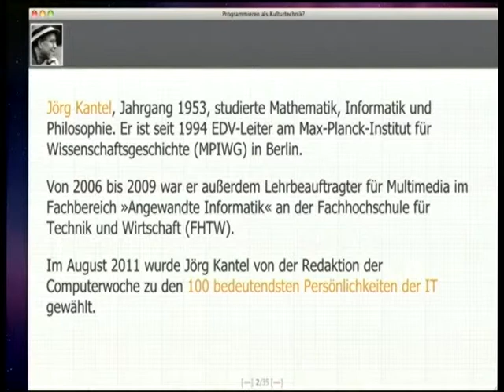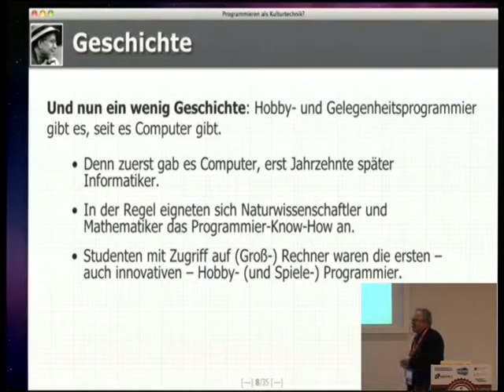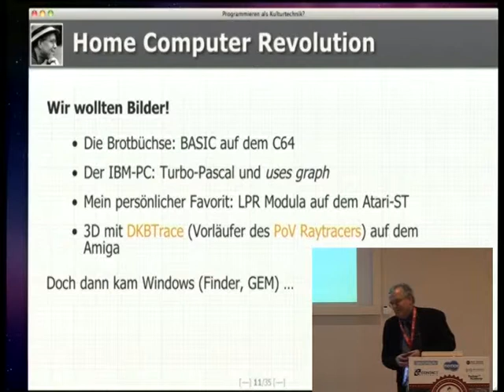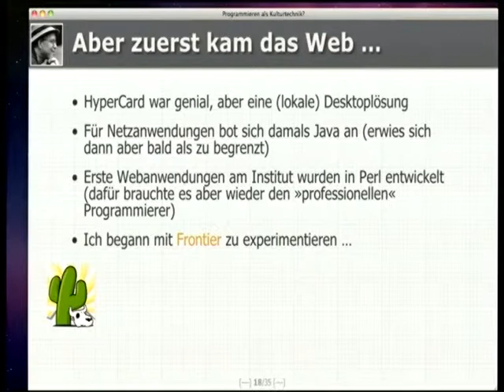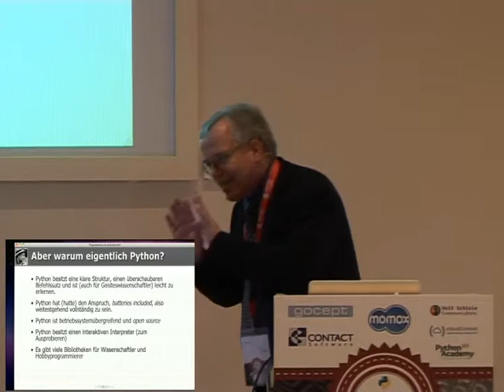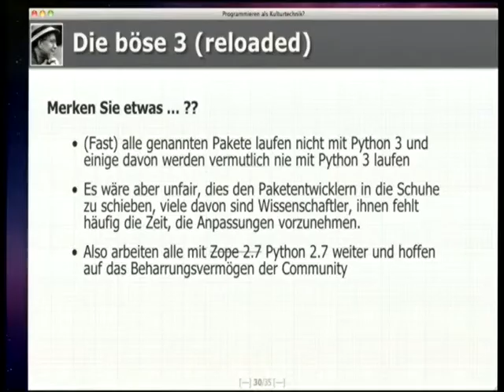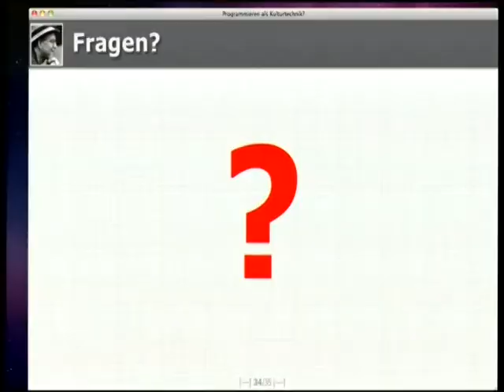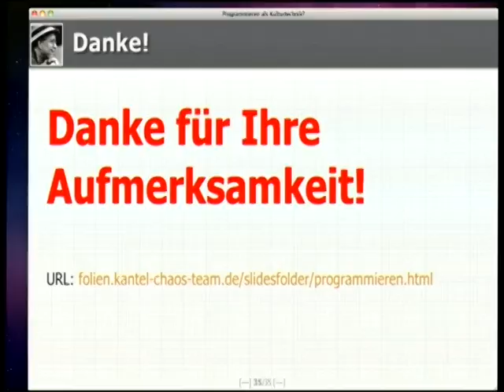Programmieren als Kulturtechnik? Über Hobbyprogrammierer, Gelegenkeitsskripter und Python.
Jörg Kantel
Nicht nur bei Berufsprogrammierern ist der sogenannte Quereinsteiger weit verbreitet. Auch in Wissenschaft und Technik gibt es Menschen, die »nebenher« programmieren, weil es für ihre eigene Arbeit nützlich ist. Nicht nur in den Natur-, s